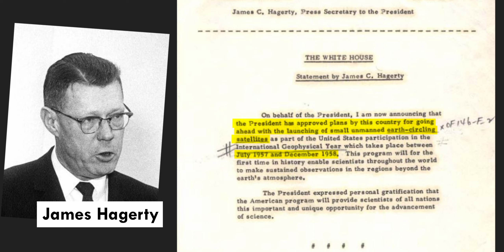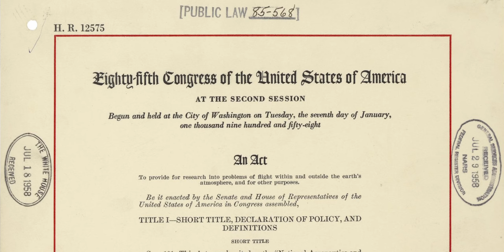Vesmírný závod | 4K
Dnes spolu USA a Rusko ve vesmíru spolupracují a spolu s Evropskou unií, Japonskem a Kanadou na Mezinárodní vesmírné stanici. Nebylo tomu ale tak vždy. Během studené války spolu USA a Sovětský svaz nemilosrdně závodili. Nejprve o prvenství ve vesmíru a potom i na měsíci. Toto je vše, co potřebujete vědět o vesmírných závodech.

00:00 - Úvod
00:23 - Začátky po druhé světové
01:40 - První satelity
03:20 - Založení NASA
03:40 - Zvířata ve vesmíru
04:24 - Lidé ve vesmíru
05:19 - USA je pozadu
05:47 - Pojďme na Měsíc!
08:05 - Vesmírná stanice
08:45 - Závěr
08:53 - Děkujeme za zhlédnutí